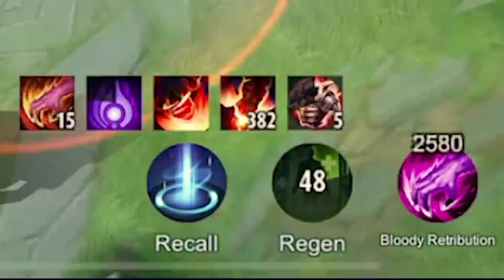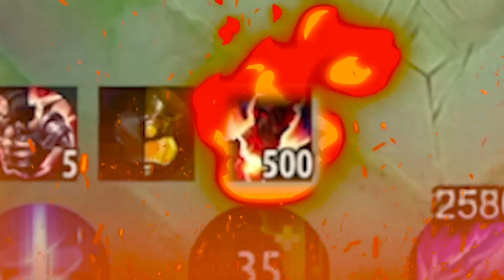Troll Aldous got 500 stacks and a crazy comeback with AFK | Only solo Rank.11 Mobile Legends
I'm not Aldous main...
I was trolling when I saw first pick Layla
but this team did very well. we did it!!